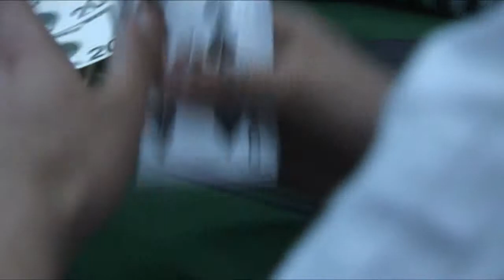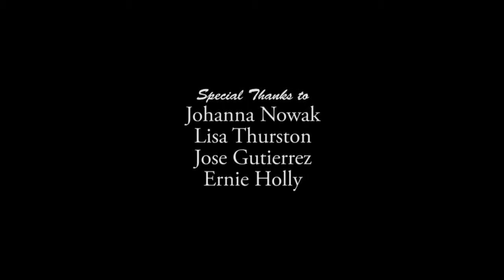Bethel Video BOOF 2014 ｜Problem Gambling PSA Short Film